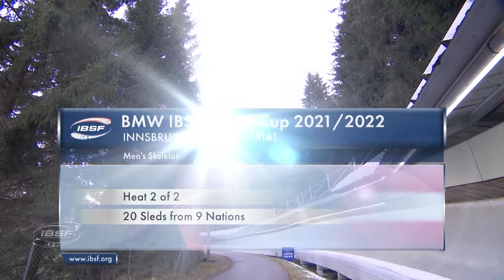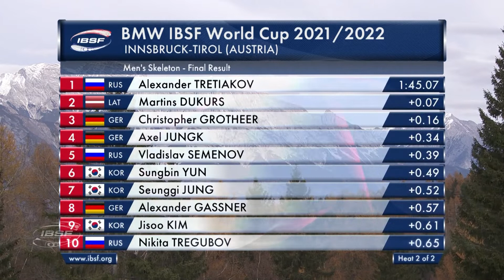Tretiakov shines in the opening event | IBSF Official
The first World Cup victory in the Olympic winter goes to Alexander Tretiakov from Russia. At the first BMW IBSF World Cup 2021/2022, the 2014 Skeleton Olympic Champion celebrated his 21st World Cup victory in total in Innsbruck (AUT).